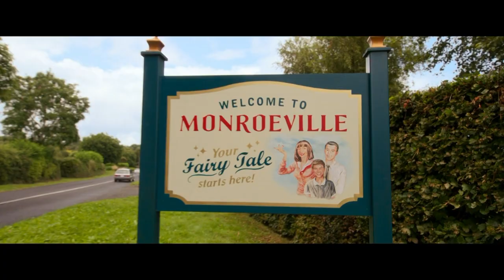Prokletá romance | Oficiální Trailer (CZ Dabing) #1 | Disney+ 2022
Hraná hudební komedie „Prokletá romance“ je pokračováním Disneyho kasovního trháku „Kouzelná romance“. Ve filmu hrají herci z původního obsazení dojemného filmu o vlídné a beznadějně romantické dívce Giselle z pohádkového světa Andalasie, která v království New York konečně našla svého vysněného prince, kterým je rozvodový právník Robert Philip. Premiéra na DisneyPlus 24. listopadu 2022.

(c)Disney